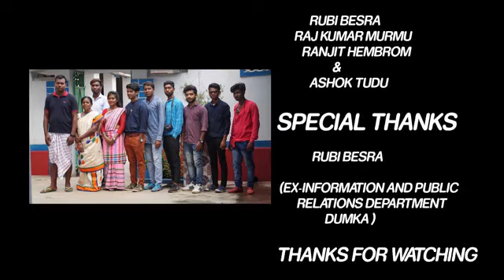July 17, 2020